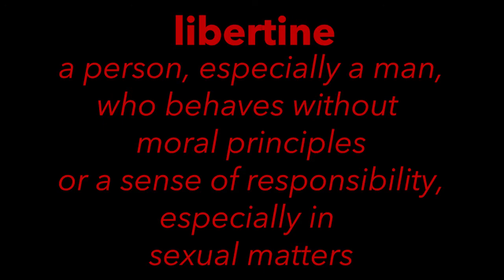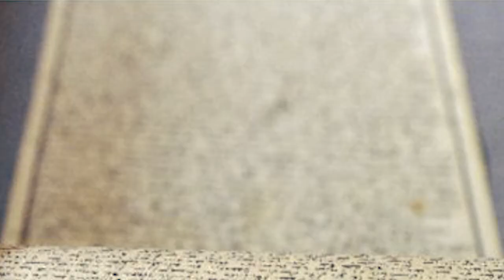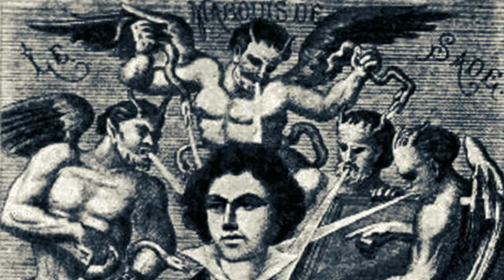DEVIANT Episode 8: Marquis de Sade's 120 Days of Sodom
In this segment from episode 8, we Deviantsplain Marquis de Sade's classic, disturbing book "120 Days of Sodom." It's not that weird if you get a boner during this. That goes for you too, ladies.

NSFW, btw.